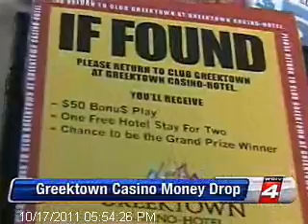WDIV TV Local 4 Detroit Greektown Guerrilla Marketing Broadcast